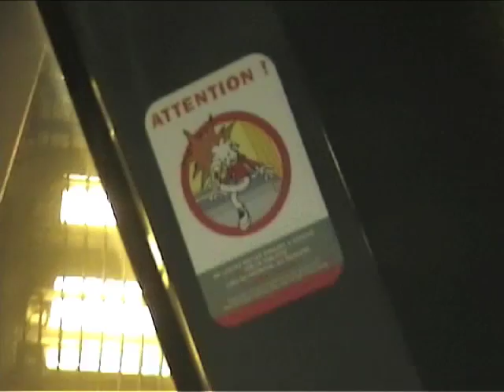They Live (Invasion of Par-Lon)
This is a post-apocalyptic tour de force across London's and Paris' undergrounds/metros in honour of John Carpenter. A Film by Franek Zbieszczyk and Glenn Sinzelle. Camera: Franek Zbieszczyk (London) Glenn Sinzelle (Paris). Editor: Franek Zbieszczyk Co-Editor: Michelle Williams Soundtrack: "They Live - Invasion of Los Angeles" by John Carpenter